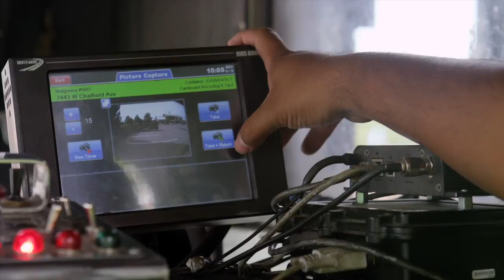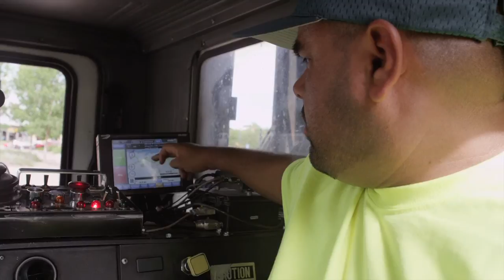Alpine Waste & Recycling Orientation Video (Denver, CO)